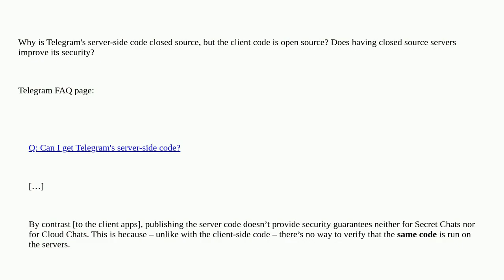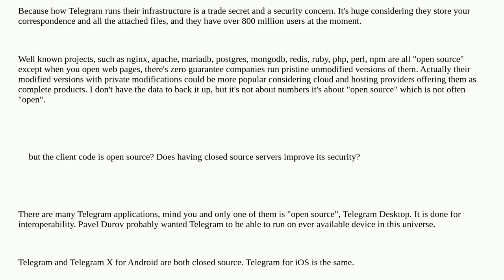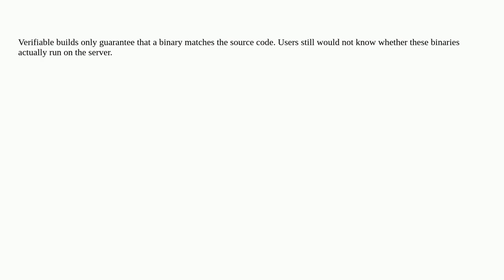Security: Why is Telegram's server-side code closed source?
Why is Telegram's server-side code closed source?

A special thanks goes out to the community

  opensource telegram